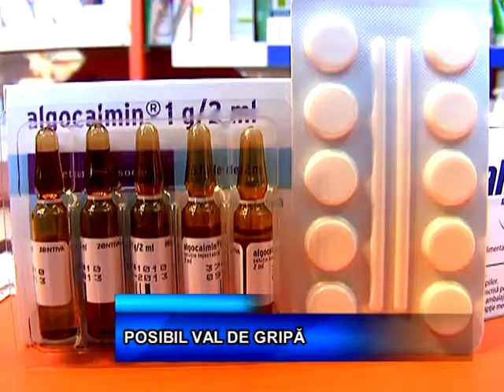POSIBIL VAL DE GRIPA